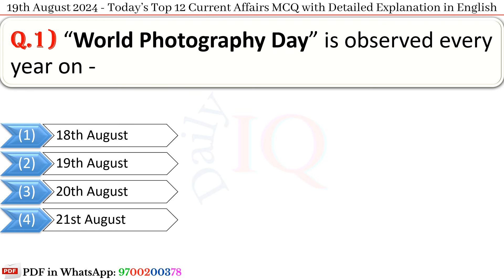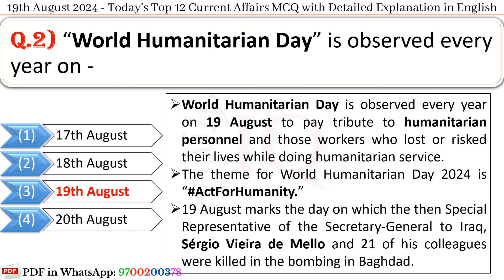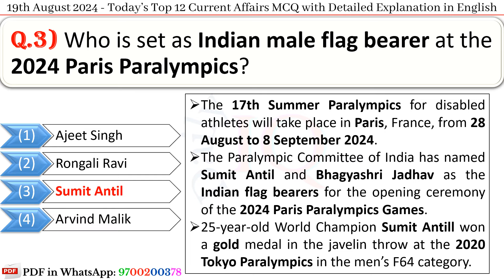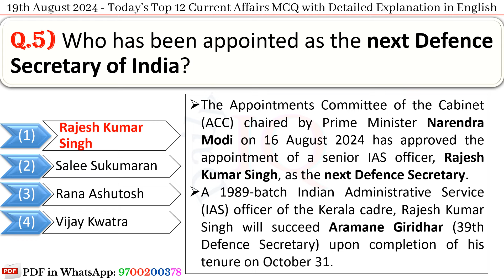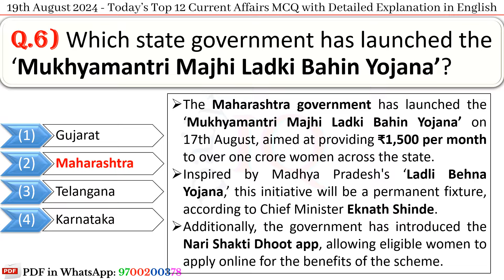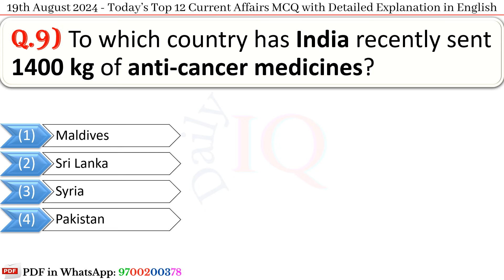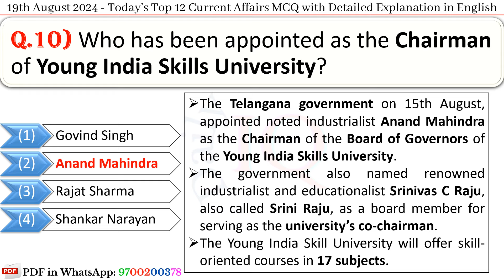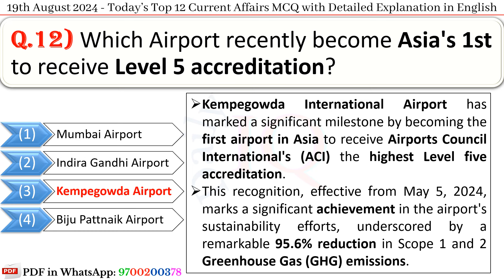19th August 2024 || Top 12 Current Affairs MCQ with Explanation in English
✔️Last 11 Months Current Affairs PDFs (October 2023 to August 2024)